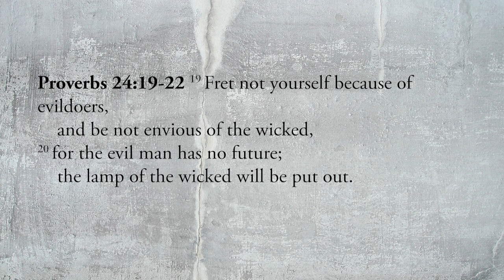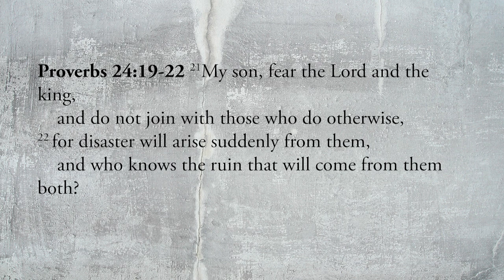Proverbs 24:19-22 | Fret Not Yourself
Proverbs 24:19-22
"Fret Not Yourself"